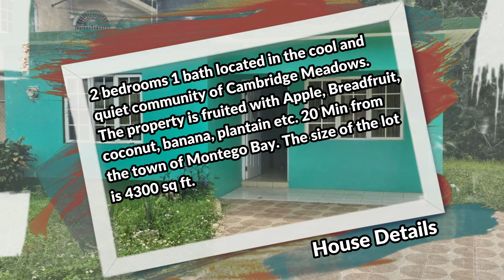2 Bedrooms 1 Bathroom House For Sale at Cambridge Maadows, Montego Bay, St. James, Jamaica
2 bedrooms 1 bath located in the cool and quiet community of Cambridge Meadows. The property is fruited with Apple, Breadfruit, coconut, banana, plantain etc. 20 Min from the town of Montego Bay.

If interested contact the Sales Agent here:
Victor Brown

MD $22,000,000
USD $ 142,941